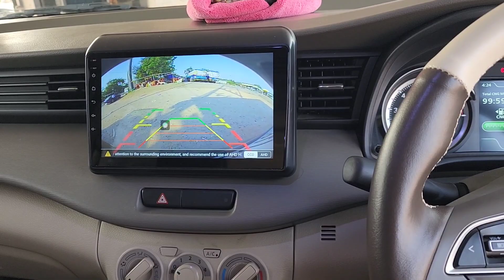ERTIGA 2K22 || ANKLESHWAR TO VADODARA || CAR ACCESSORIES || DCC M.99795 85423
Loction
D-49, PratapNagar Society, Nr. Bharat Petrol Pump, Shivaji Circle, Munjmohuda, Vadodara - 390 012
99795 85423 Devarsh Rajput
Thank you for contacting DEVARSH CAR CARE Please let us know how we can help you?
SERVICE AVAILABLE IN VADODARA GUJRAT
We might take 3-5 business days to reply your message. If this is something urgent and your services are requested in Vadodara, please directly contact on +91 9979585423 via call.
ll
Unfortunately, we do not provide any parcel services. You will be given a time for picking up your newly advanced featured car from the shop once the accessories are done.